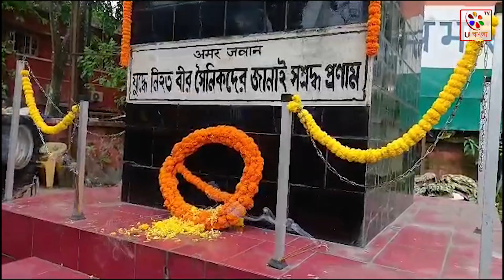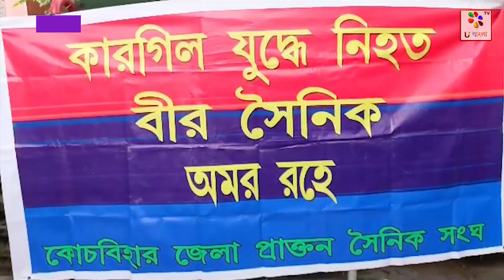Jalpaiguri : কারগিল যুদ্ধে নিহত বীর সৈনিকদের শ্রদ্ধা জ্ঞাপন | U Bangla TV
কোচবিহার জেলা প্রাক্তন সৈনিক সংঘের পক্ষ থেকে কারগিল যুদ্ধে নিহত বীর সৈনিকদের জাতীয় সংগীত ও এক মিনিট নীরবতা পালন, ফুল মালা দিয়ে শ্রদ্ধা জ্ঞাপন করলেন কোচবিহার জেলার প্রাক্তন সৈনিকরা। বিষয়ে কোচবিহার জেলা সম্পাদক তপন চৌধুরী কি জানালেন শুনে নেব. breakingnews newstoday jalpaiguri kargilwar westbengal banglanews newslive @ubanglatvofficial